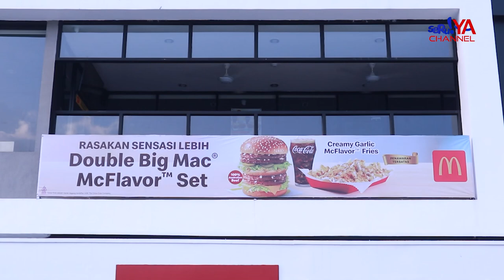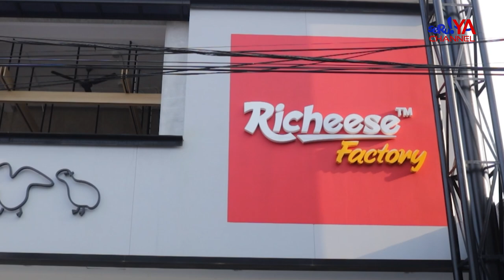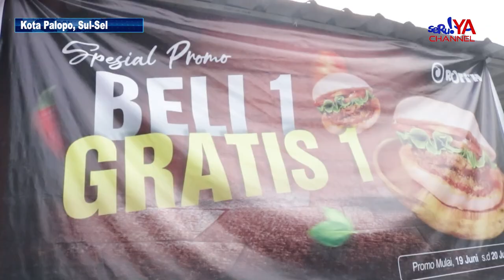FAST FOOD PALOPO MATI SURI, FAKTOR KONSUMEN YANG HANYA IKUT TREND ATAU MANAJEMEN YANG SALAH.???